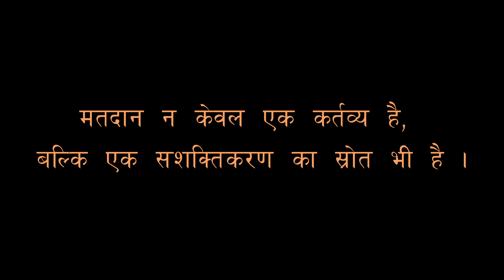Sankalp | A Short Film | Directed by Ankur Das | Cast- Suraj Dhibar, Piyush Paul | DOP Piyush Sharma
संकल्प
A short film for Jharkhand Voter Awareness Contest on the theme "NO VOTER TO BE LEFT BEHIND"

Story & Direction : Ankur Das
DOP & Editor : Piyush Sharma
Actors : Suraj Dhibar, Piyush Paul